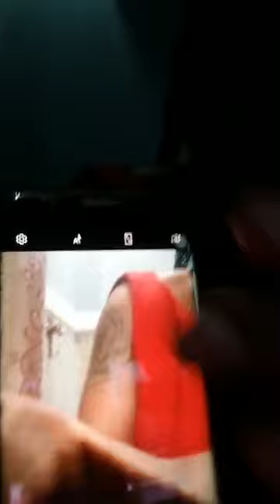🔴 Ba Kabiliste balekisi, Tambwe Mwamba doit des excuses publiques à Bijou Goya ekomi maseki